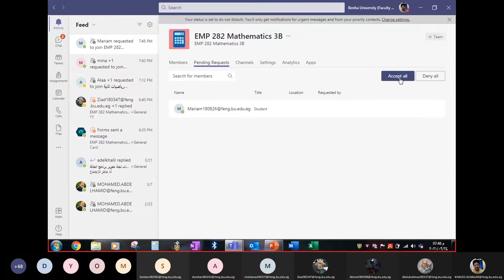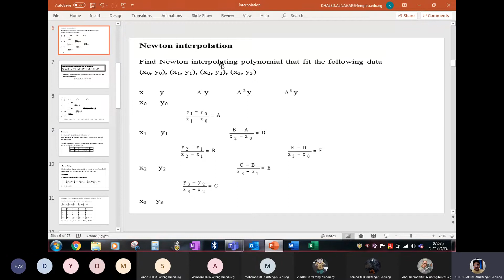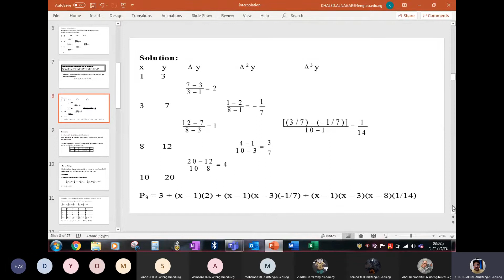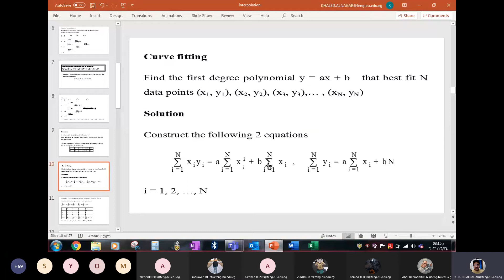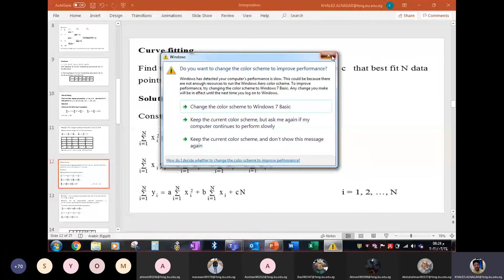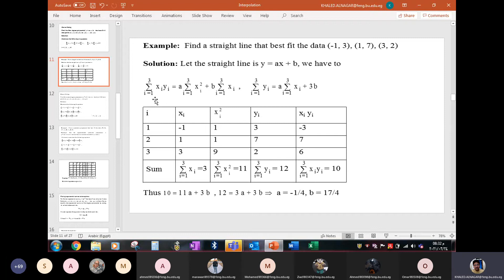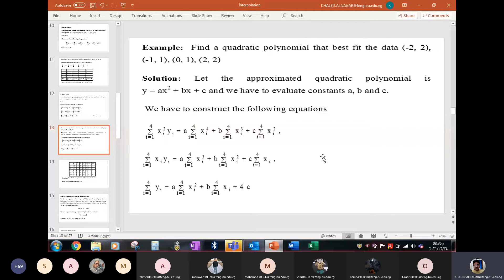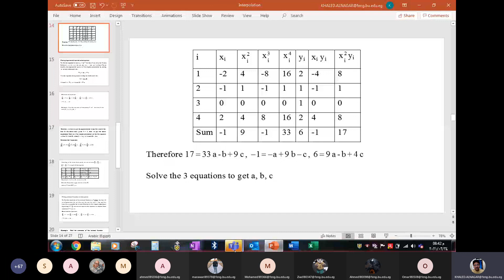Interpolation pt2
Lectured by Dr khaled El Naggar